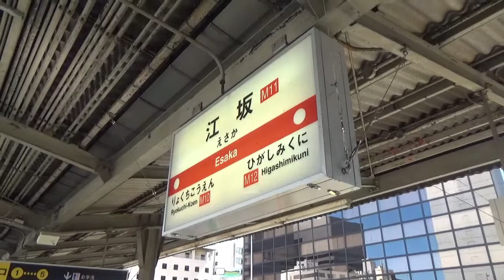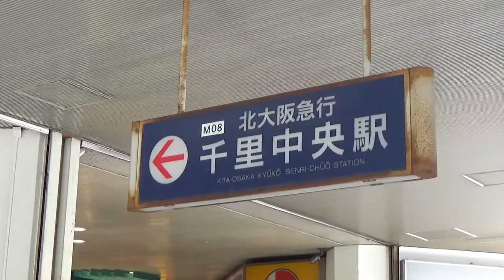【119大阪】半年で建設費を回収してしまった伝説の路線に乗ってみた。【非鉄系・鉄道ひとり旅119】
【非鉄系・鉄道ひとり旅119】会場線は中国自動車道になりました。北大阪急行電鉄　南北線（江坂～千里中央）、普通乗車券、鉄道ひとり旅。